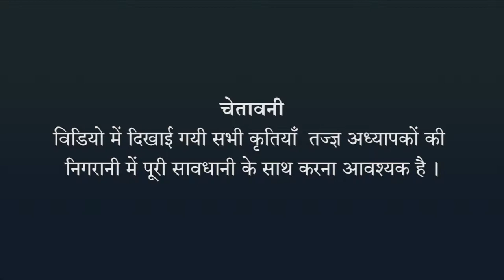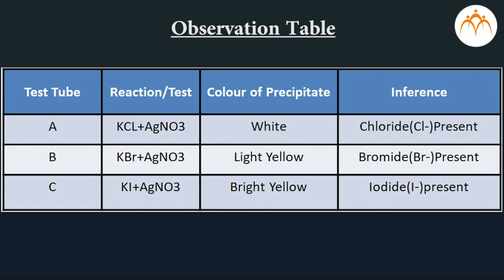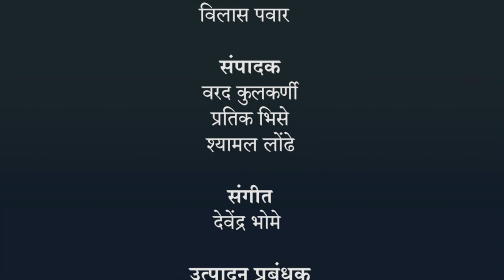क्लोराइड, ब्रोमाइड और आयोडाइड के आयनों की पहचान करना - हिंदी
दसवी कक्षा - विज्ञान और प्रौद्योगिकी - प्रयोग